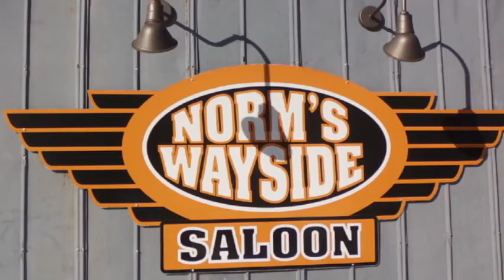Norm's Wayside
Norm's Wayside is located at 2448 Highway 55 in Buffalo, MN